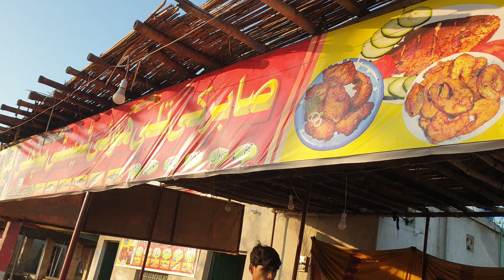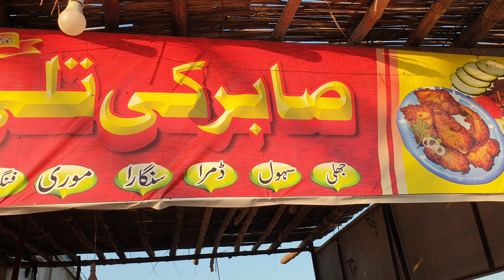Fish Cutting Skills | Singhara Fish | How To Cut A Fish Into Pieces | Fish Receipe Abdul waqas vlogs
Head Taunsa Barrage Visit | Singhara Fish Cutting Skills | Amazing Singhara Fried Fish | Fry Machli
A Tour of Head Taunsa Barrage | Indus River| Largest River | ہیڈ تونسہ بیراج | M Shafay Waqas
Taunsa Barrage is located 20 km southeast of Taunsa Sharif city on the Indus river in the Punjab province of Pakistan. Taunsa Barrage was designated a Ramsar site on March 22, 1996. The Taunsa Barrage was completed in 1958, and it has been identified as the barrage with the highest priority for rehabilitation.
Taunsa Barrage is a barrage on the River Indus in Taunsa Tehsil of Dera Ghazi Khan District, Punjab province of Pakistan.
It is situated 20 kilometres (12 miles) southeast of Taunsa Sharif and 16 kilometres (9.9 miles) from Kot Addu.
This barrage controls water flow in the River Indus for irrigation and flood control purposes.

7 kg big singhara fish,fish cutting and cooking in village,mubashir saddique,village food secrets,35 kg big sailfish,giant fish cutting and cooking,boneless fish fry recipe,giant recipe with exquisite taste,i caught a huge fish,cooked it in a big tandoor,fish day in the village,abdul waqas vlogs,indus river,head taunsa,taunsa barrage,multan,kot addu,dera ghazi khan,machli,fish hunting,fishing,sabir machli wala,singhara fish,singhara machli,fried fish
Fish Fry|Chatpati Fish Fry Recipe| Spicy Masala Fish Fry|Fish Recipe|Secret Lahori Fish Fry Recipe|Fish Fry Recipe|Restaurant Style Fish Fry |Secret Lahori Fish Fry

fish fry
 fish tawa fry
tawa fish fry
 fish recipe
 fish
fish fry recipes
Tawa Fish Fry Recipe
Lahori Fish Fry
 Restaurant Style Fried Fish
fish fry recipe
 fry fish recipe
Cooking se
 recipe
Easy Recipe
fish fry
 fishfry

kasuri fish
 karachi fish recipe
famous tawa fish recipe
 lahore fish fry recipe
amazing fish fry
 fish recipe
machli recipe
 best fish fry recipe
 fish fry
 fried fish
 lahori fish fry recipe
 lahori fish
 masala fish
 orignal fish fry recipe
 how to fry fish at home
 authentic fish fry recipe
rohu fish recipe
 lahori fish ki recipe
 how to cook fish
 how to cook fish in oven
masala fish recipe
 how to make fish fry masala at home
fish recipes for dinner
Mushka fish recipe
chatpati fish fry recipe
 spicy masala fish fry
crispy rohu fish fry
 rutba khan kitchen
 chatpata fish fry
masala fish fry
 fish fry
fish fry recipe
 fried fish
 spicy fish fry
fish recipe
 fish recipes
 easy fish fry recipe
 simple fish fry masala
fish masala
masala fish
fish recipe
masala fish fry

 Fish Fry Recipe 2023
How to make Fish Masala
 Homemade Fish Masala Powder
 Machhi Masala Powder in Hindi
How To Make Fish Powder
Fish fry recipe by cooking secrets with hadiya
 secret tip
fish fry recipe
fish pakoda
how to make fish fry
 fried fish fry
fish recipe
 winter special recipe
machli pakoda
fish fry kaise bnate hai

 fish fry recipe in hindi
 fish fry street style
 restaurant style fish fry
fish fry by chef ashok
fish pakoda dhaba style
 fish pakoda by chef ashok
fish pakoda kaise bnate hai
 fish pakoda bnane ka tarika

 Machhali fry
 Machhali ka salan
 fish curry
easy fish curry
commercial fish fry recipe